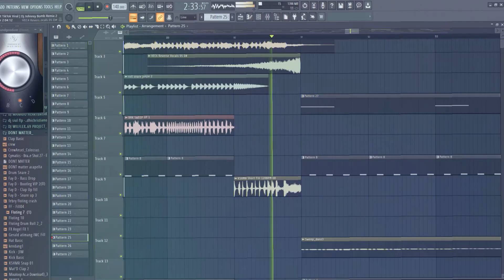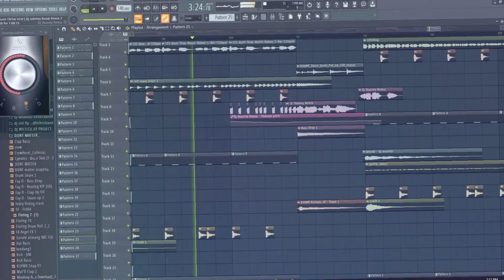MOON X YEARLY - TikTok Viral Disco Remix | Dj Johnrey Remix 2022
San ka Punta to the Moon Skirt Skirt Broom Broom!

🎶Dj Johnrey Remix